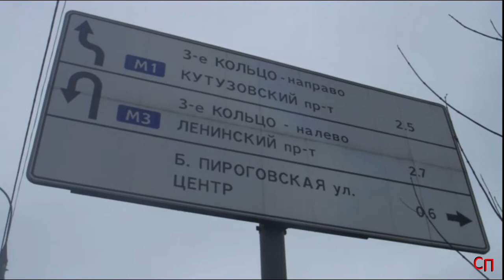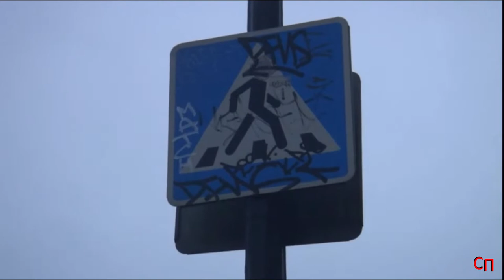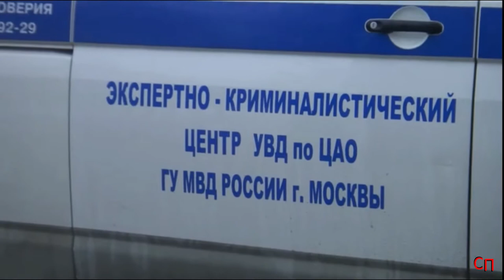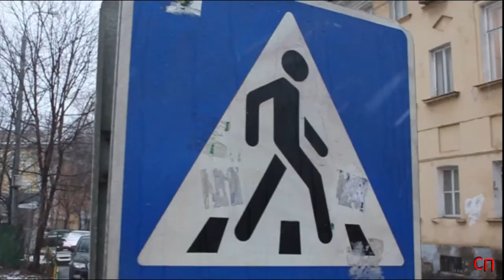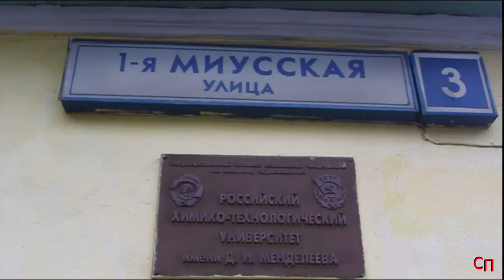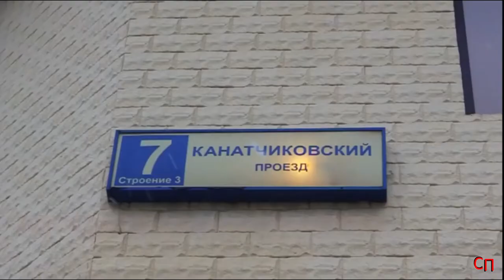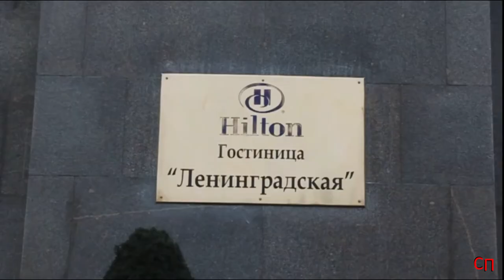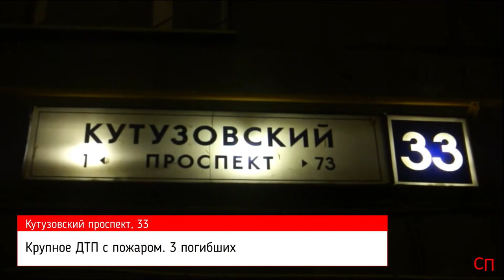Архив столичных происшествий 2013 год (Часть 6)